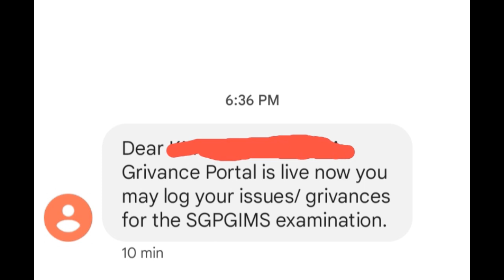SGPGI परीक्षा से जो संतुष्ट नहीं हैं वो अपनी complain कर सकते हैं।